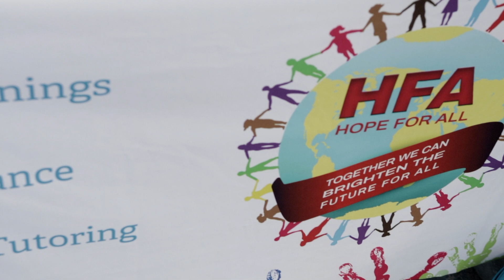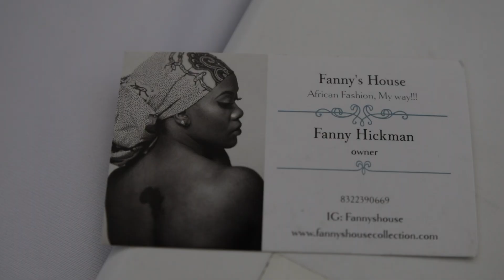CONGO FESTIVAL 2019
jun 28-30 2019 Congolese independence day in Charlotte North Carolina , soccer tournament and more